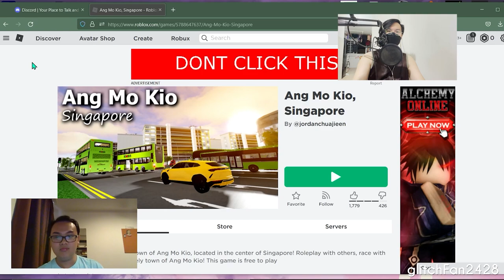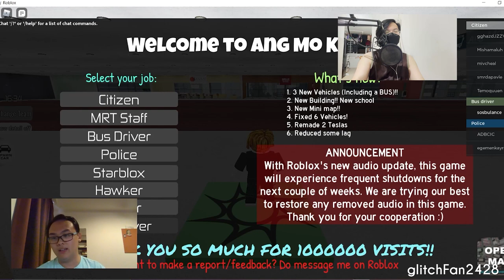【Roblox】Ang Mo Kio Singapore ft 희진Heejin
Today I am joined by @_my.nightroutine._ on the Ang Mo Kio map in Roblox! Being my first time on the map (and generally Roblox itself) I'm not very familiar with the controls and stuff so please bear with me.. hope you enjoy the video!

I am new to gaming content so please do feel free to make any suggestions or leave feedback.